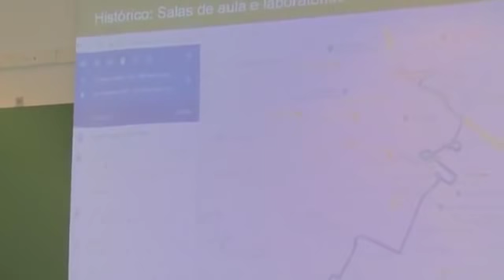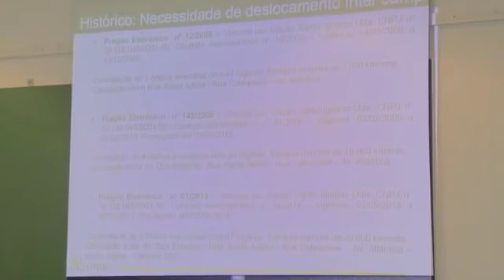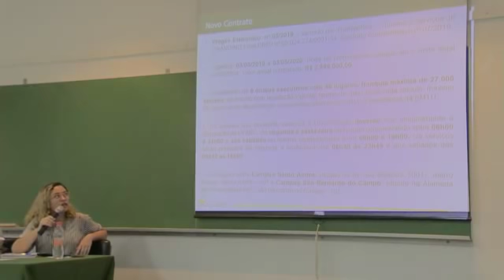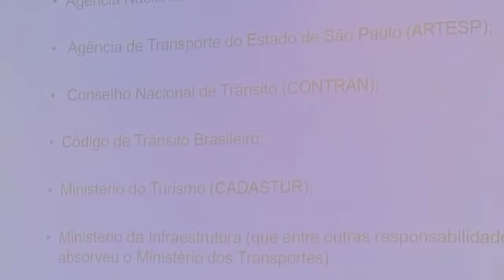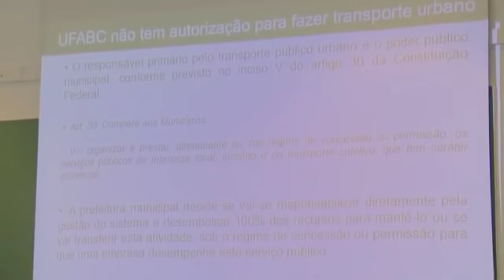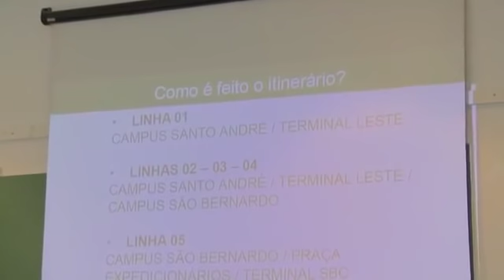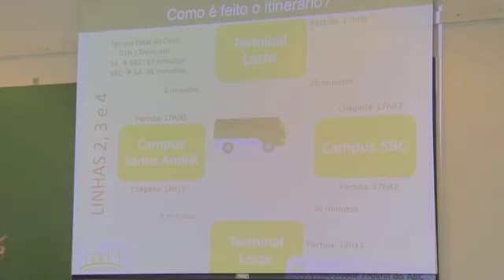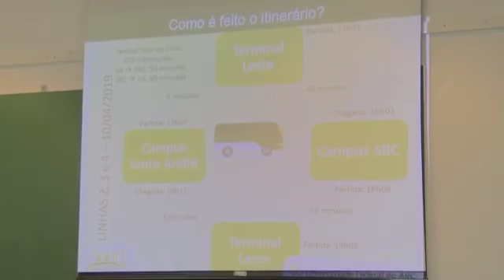Reunião Aberta Fretados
Ocorreu em 16 de abril de 2019 a Reunião aberta com a Reitoria sobre o novo contrato de fretados da UFABC e as mudanças no serviço de transporte intercampi em nossa Universidade.